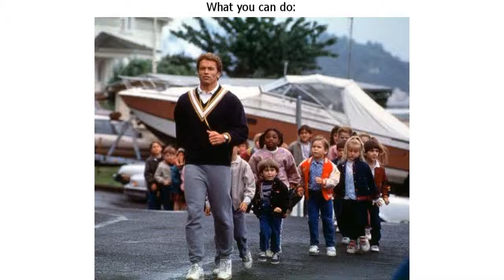Dieticians Say That Being Angry Makes You Gain Weight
Anger is not just screaming and being in a bad mood. There are 3 types of anger. And each of them has its own symptoms, which include, for example, self-blame, risk-taking behavior, false tearfulness and many others. Therefore, anger is not as simple as it may seem. And its influence on us can be much more serious than an argument and a spoiled evening. One of the side effects is excess weight gain.